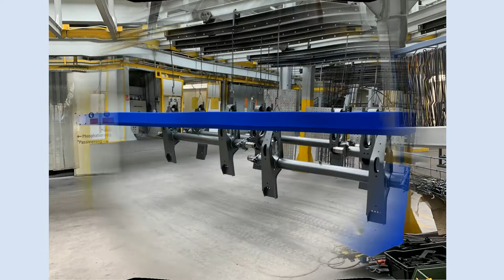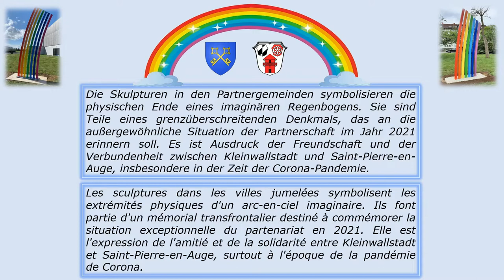30 Jahre Städtepartnerschaft zwischen St. Pierre-en-Auge und Kleinwallstadt. Das JEG gratuliert!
30 Jahre Städtepartnerschaft zwischen Saint-Pierre-en-Auge und Kleinwallstadt  - 30 ans de jumelage.
Ein Video über die Entstehung der Skulpturen, die in den Partnergemeinden  die physischen Ende eines imaginären Regenbogens symbolisieren. Sie sind Teile eines grenzüberschreitenden Denkmals, das an die außergewöhnliche Situation der Partnerschaft im Jahr 2021 erinnern soll. Es ist Ausdruck der Freundschaft und der Verbundenheit zwischen Kleinwallstadt und Saint-Pierre-en-Auge, insbesondere in der Zeit der Corona-Pandemie.
Les sculptures dans les villes jumelées symbolisent les extrémités physiques d'un arc-en-ciel imaginaire. Ils font partie d'un mémorial transfrontalier destiné à commémorer la situation exceptionnelle du partenariat en 2021. Elle est l'expression de l'amitié et de la solidarité entre Kleinwallstadt et Saint-Pierre-en-Auge, surtout à l'époque de la pandémie de Corona.